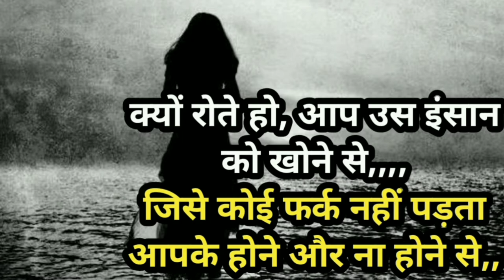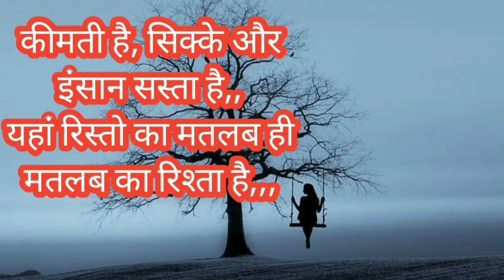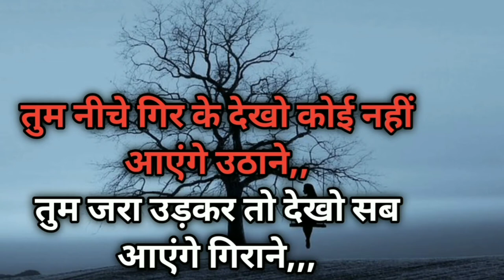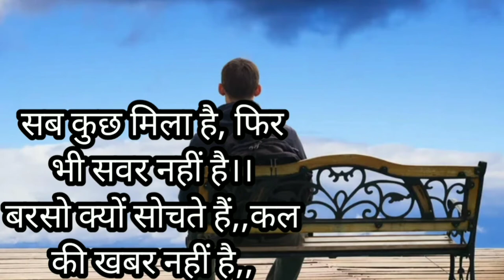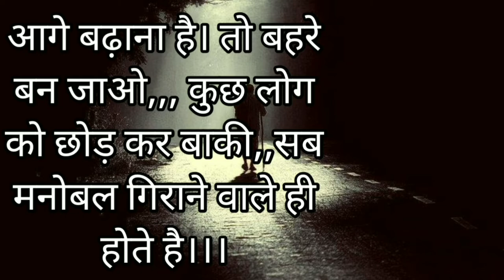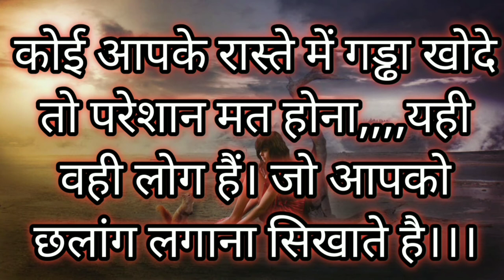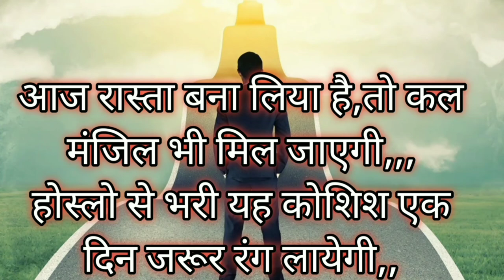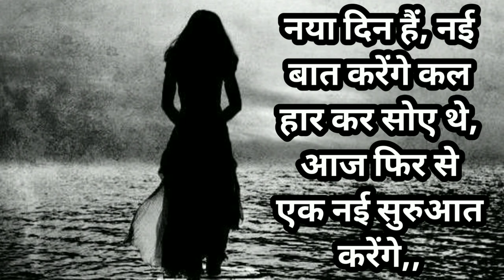Best Powerful Insprational Motivational Video In Hindi😊 Inspired Story video😊 BY KUMAR 😀{life coach}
# हार से डर जाने से बेहतर है. की
जीत की कोशिश में मर जाना...

# सबसे बड़ा रोग क्या कहेंगे लोग...

# डूब कर मेहनत करो अपने सपनो के लिए कल
जब उभरोगे अलग ही निखरोगे...

# आपका आज का मेहनत कल के सफलता की
चाभी है..